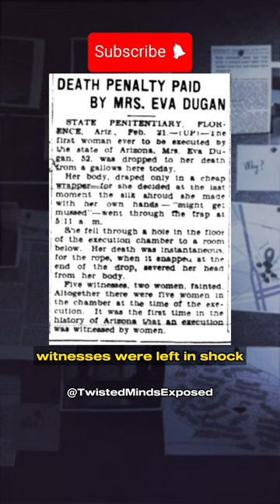Eva Dugan's Shocking Execution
Arizona's shocking m*rder trial that shook a community. The chilling details that led to a fateful execution. The eerie composure before a horrifying turn of events.

Eva Dugan, a woman with a dark past, found herself at the center of a chilling m*rder. But what transpired on that fateful day would send shockwaves through Arizona's history.
A mysterious disappearance, missing possessions, and a trail of vanished husbands. Eva Dugan's life was marred by a series of dark events, leading to her trial for a heinous m*rder. The sinister truth was about to be unveiled.
As the trial progressed, the prosecution built a compelling case against Dugan, revealing a brutal m*rder involving an axe. Dugan's defiance in the face of conviction only added to the tension. Behind bars, she prepared for her own end, crafting a silk "jazz dress" for her hanging.
The morning of February 21, 1930, marked a gruesome chapter in Arizona's history. As Dugan stood on the gallows, she maintained an eerie composure. But when the trap was sprung, a horrifying turn of events unfolded, culminating in her dec*pitation. Witnesses were left in shock, forever haunted by the chilling sight.